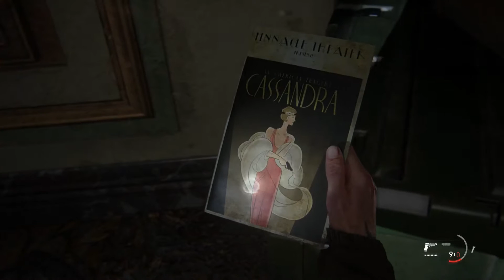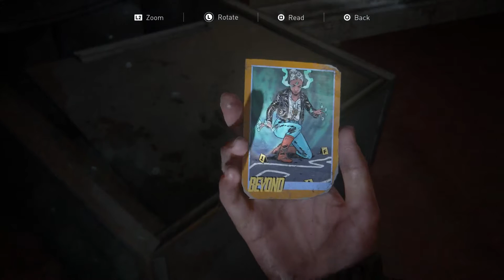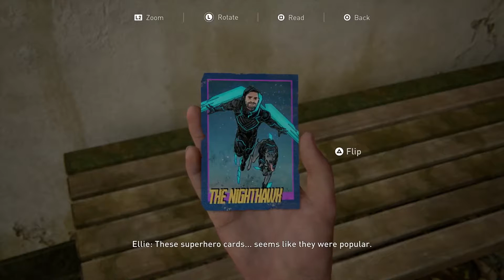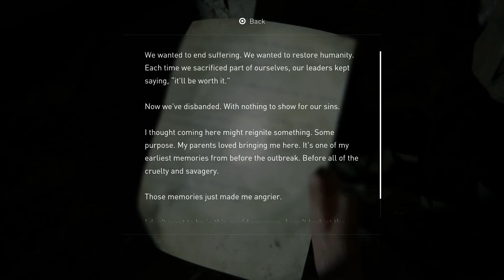The Last of Us Part 2 Playthrough Part 11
Time for the second chapter of The Last of Us.